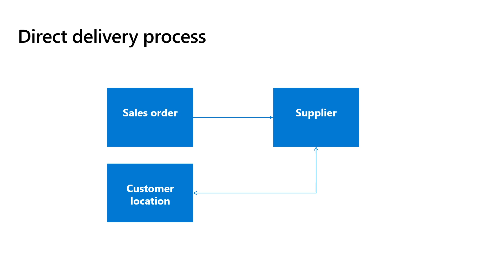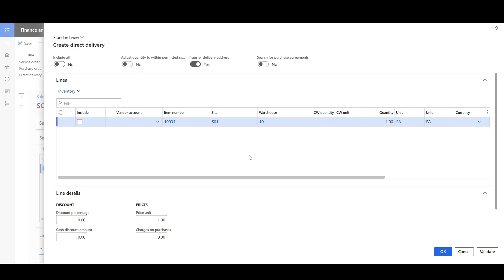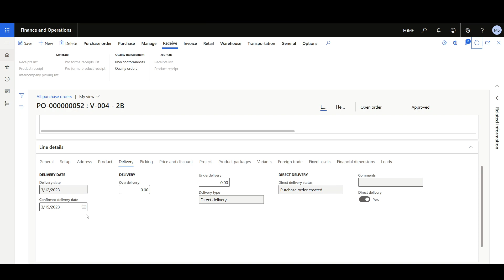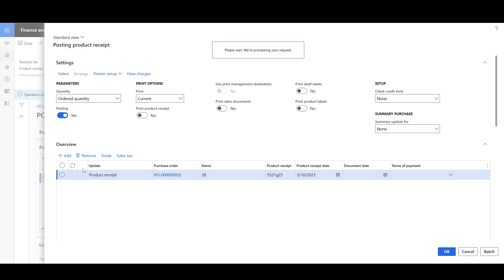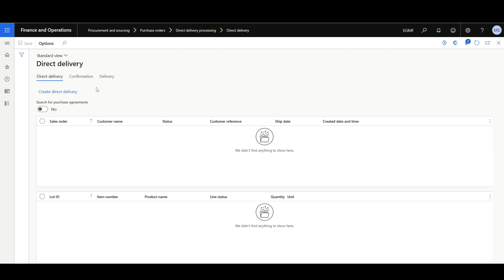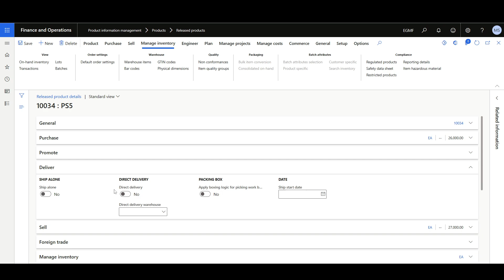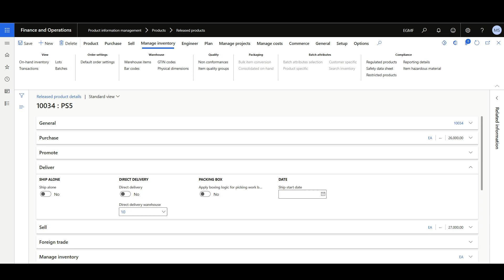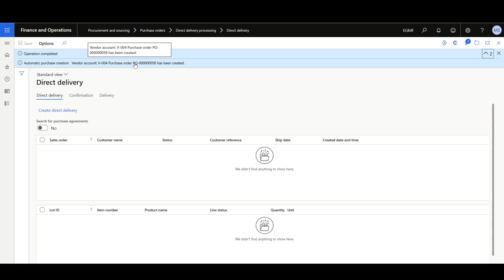029- Direct delivery | D365FO | [Arabic]